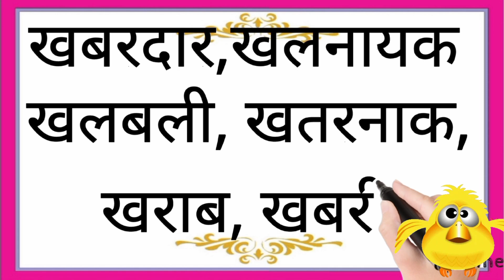ख से शुरू होने वाले शब्द l kh se shuru hone wale shabd l kids educational videos